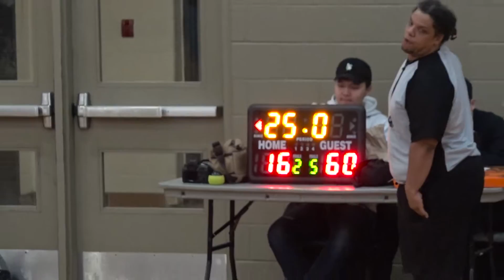Tigers(60) vs Tune Squad(16) | Sunday Tier 5 - Tcbl 2019 Winter